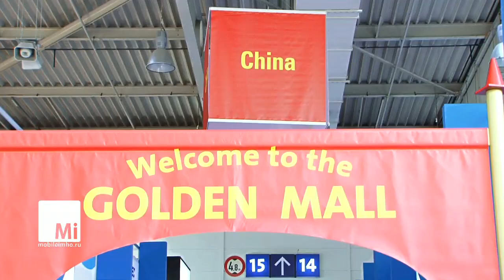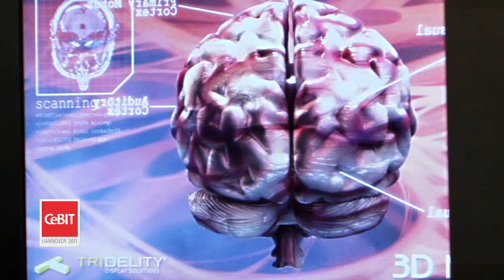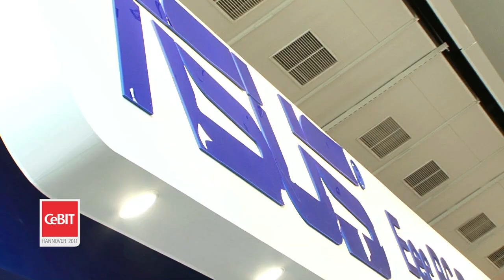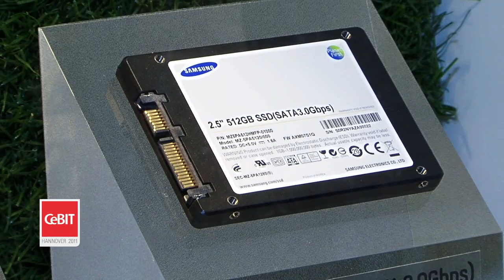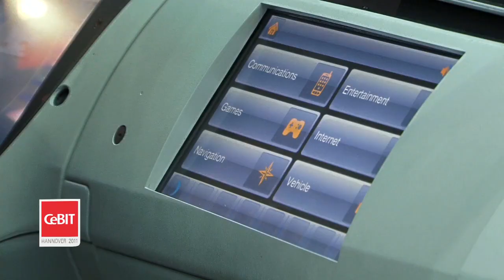Что такое CeBit, и с чем его едят...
на выставке Cebit: обзорное видео, в котором мы попытались передать атмосферу немецкой выставки